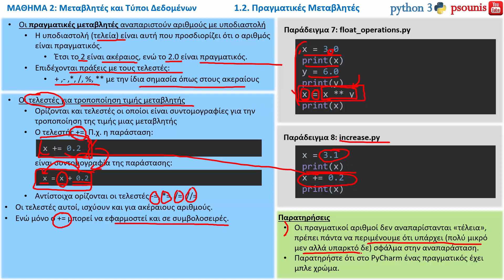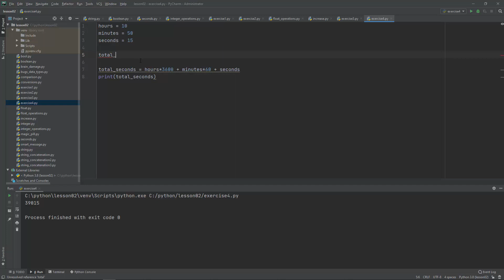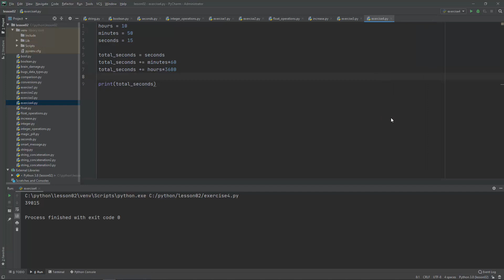PYTHON - ΜΑΘΗΜΑ 2 - ΜΕΤΑΒΛΗΤΕΣ - ΘΕΩΡΙΑ 3 από 6 - Πραγματικές Μεταβλητές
ΠΕΡΙΕΧΟΜΕΝΑ ΒΙΝΤΕΟ
1.2. Πραγματικές Μεταβλητές
ΠΕΡΙΕΧΟΜΕΝΑ ΜΑΘΗΜΑΤΟΣ:
1. Μεταβλητές
1.1. Ακέραιες Μεταβλητές
1.2. Πραγματικές Μεταβλητές
1.3. Συμβολοσειρές
1.4. Λογικές Μεταβλητές
2. Συναρτήσεις (συνοπτικά)
3. Μετατροπές Τύπων
4. O τελεστής καταχώρησης
5. input() και type()
Ασκήσεις